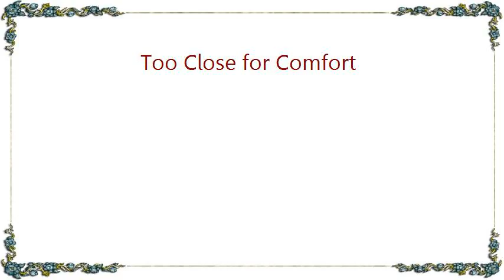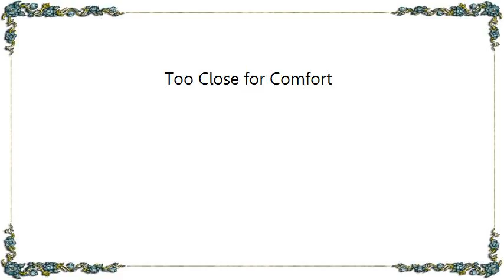Eydie Gorme - Too Close for Comfort Lyrics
[Lyrics Eydie Gorme - Too Close for Comfort]
Be Wise,be smart, behave my heart,
Don't upset your cart
When she's (he's) so close.
Be soft, be sweet, but be discreet,
Don't go off your beat ,
She's (he's) too close for comfort,
Too close, too close for comfort,
Please not again.
Too close, too close to know just
When to say ?when?
Be firm, be fair, be sure,
Beware, on your guard, take care
While there's such temptation.
One thing leads to another,
Too late to run for cover,
She's (he's) Too close for comfort now.